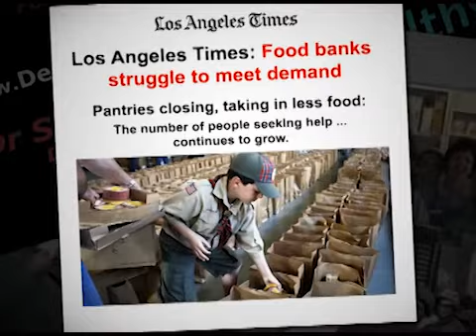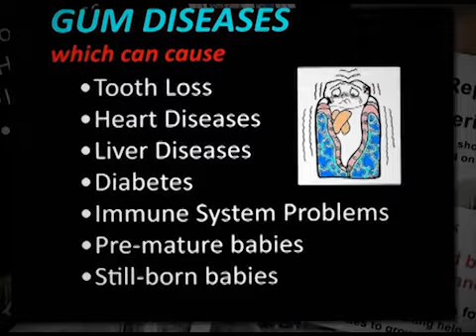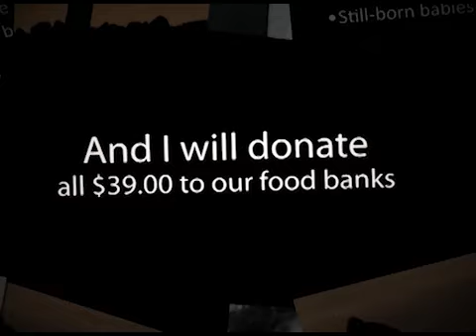Dentist Newhall CA Cures Hunger with Dentistry Dr. Aznavour